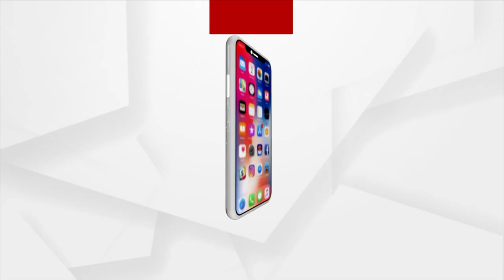Rok thok | ନବ ଦାସଙ୍କ ହତ୍ୟାର ତଦନ୍ତକୁ ସୁପରଭିଜନ କରୁଛନ୍ତି ଜଷ୍ଟିସ ଜେ.ପି ଦାସ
ନବ ଦାସଙ୍କ ହତ୍ୟାର ତଦନ୍ତକୁ ସୁପରଭିଜନ କରୁଛନ୍ତି ଜଷ୍ଟିସ ଜେ.ପି ଦାସ : ବନ ମହାନ୍ତି,ବରିଷ୍ଠ ଆଇନଜୀବୀ